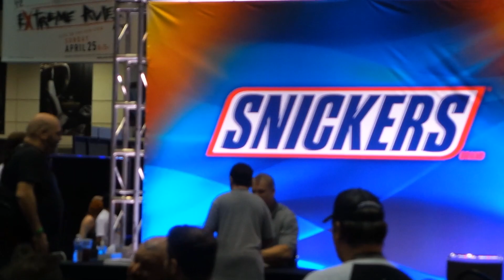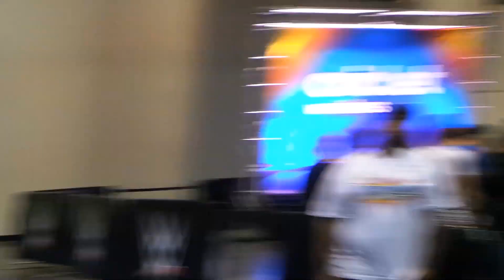Florida 2017 - Childhood dreams come true - WWE Wrestlemania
April 2nd of 2017 - Ross' childhood dreams came true!

The whole reason for our third trip to our favourite place in the world - Wrestlemania 33! A childhood dream for Ross was to see a Wrestlemania live, so when he met his childhood hero, WWE superstar Kane, hours before at WWE Axxess, Sunday 2nd April 2017 will always be remembered as the best day ever!

We wanted to share our adventures with you guys in hope it may help you plan your first trip as similar videos did for us last year, or even get you excited for your returning trip or help ease your holiday blues.